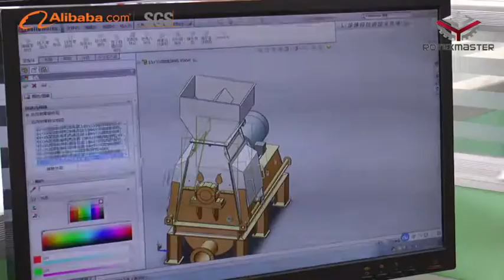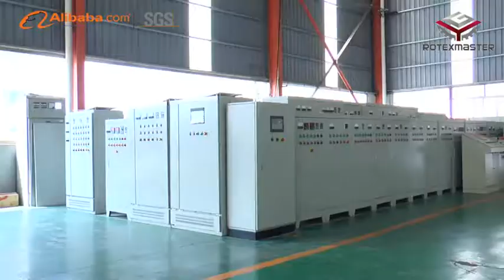rotex master pellet machinery SGS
Rotex Master specialize wood  pellet machinery,  feed pellet machinery, crushing machinery, drying machinery, cooling machinery etc.